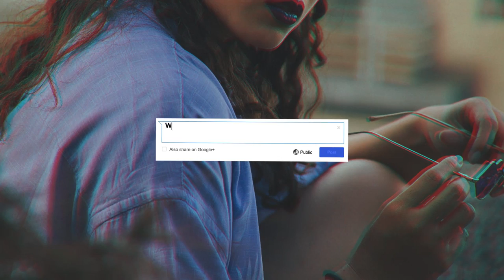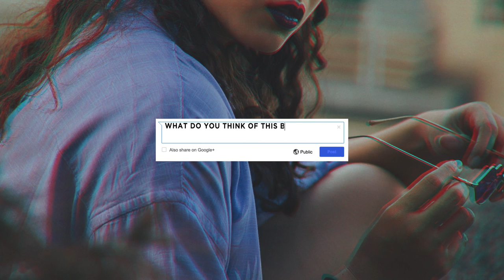Kehlani x Jhene Aiko Type Beat 2020 - "Faithful" | Free Trapsoul Type Beat 2020 | R&B Type Beat 2020